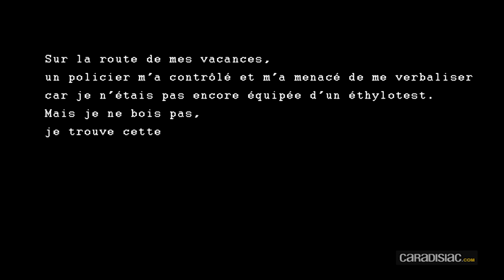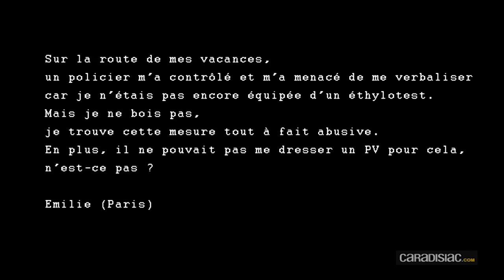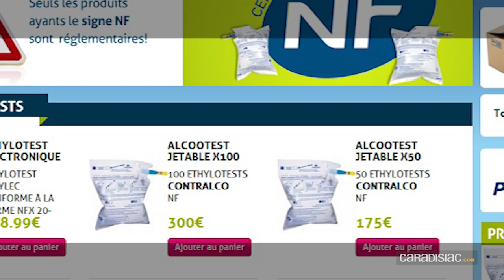En direct de la loi : non équipé d'un éthylotest, puis-je qu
Notre rubrique En direct de la loi vous permet de mieux comprendre vos droits. Vous nous avez contacté car vous vous demandez s'il vaut le coup de contester une contravention ou pour un simple avis sur une question juridique, et chaque semaine, nous rendons visite à un avocat spécialisé pour savoir ce qu'il en pense. Voici les recommandations et les conseils de Maître Caroline Tichit...